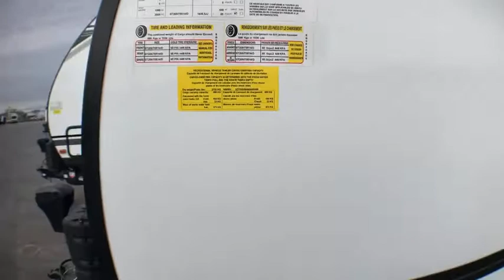2021 Coachmen SPIRIT ULTRA LITE 2963BH Fort Worth, Dallas, Plano, Frisco, McKinney, TX NTT4081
NEW 2021 Coachmen SPIRIT ULTRA LITE 2963BH available in Fort Worth, Texas at United RV. Servicing the Dallas, Plano, Frisco, McKinney, TX area.

United RV
5100 Airport Freeway

,,,,,,,,,,Camping Simplified Features&amp;nbsp;,,,,MAX BED STORAGE (N/A 3373RL, 3379BH),,Motion Activated Floor Lights (Bedroom and bathroom),,Store-More Cargo Center (Bunk models),,Valuables Hutch (Some models),,&amp;ldquo;Twice Cool&amp;rdquo; Dual Ducted Air Conditioning System,,Sofa Cup Holders,,Trash Can,,Lighted USB Ports,,Kids Convenience Center,,&amp;ldquo;Easy Up&amp;rdquo; Quick Connect Stabilizer Jack Bit,,Exterior Dog Leash Clip,,Exterior Fishing Pole Storage,,Motion Activated Pass Through Storage Light,,Bottle Opener,,Sink Cover Storage,,Pet Center Plus (Some models),,,,,,,,,,,,,,